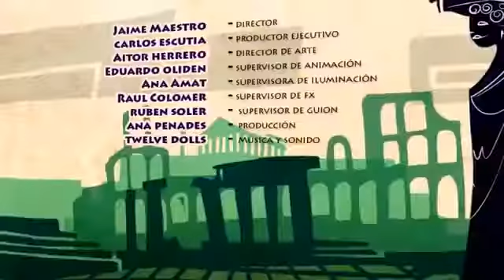Очень крутой мультик Very cool cartoon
Все самые интересные мультики собраны на